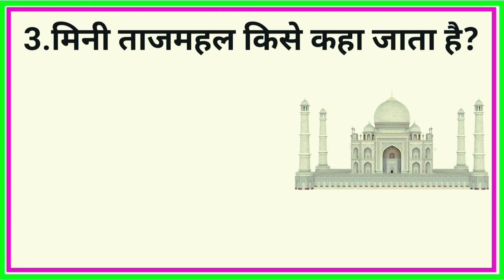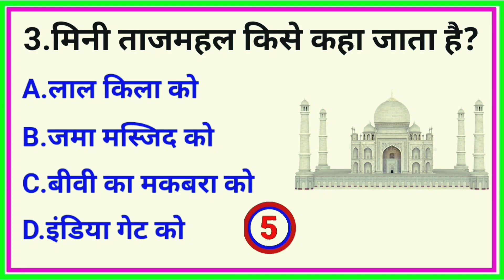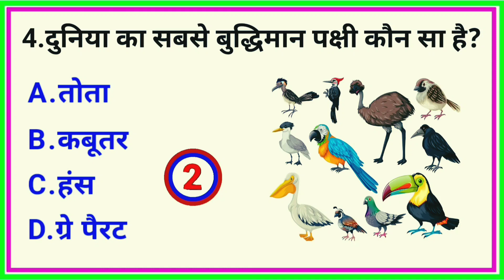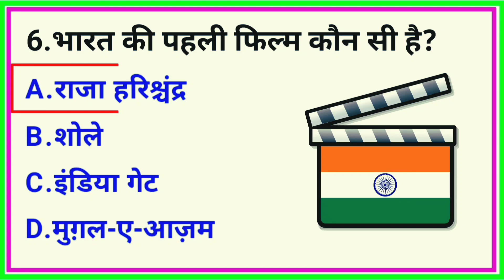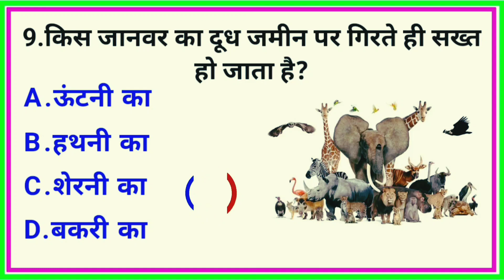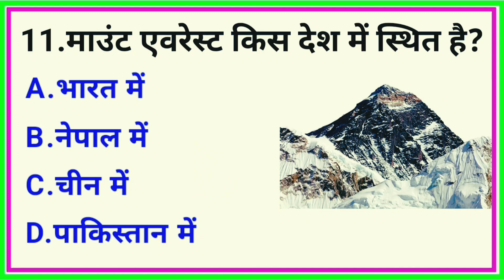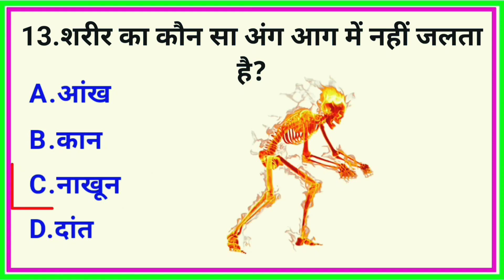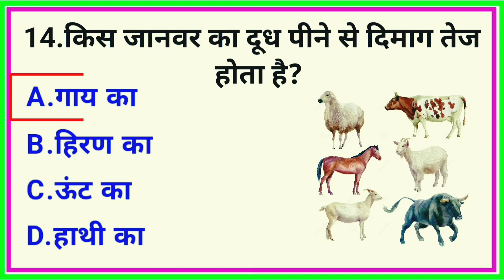GK Question || GK In Hindi || GK Question and Answer || GK Quiz || BR GK STUDY